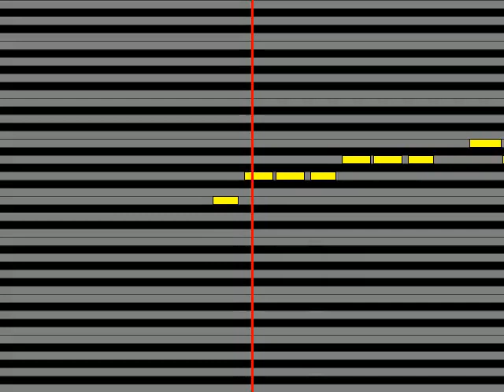【ガイドメロディ】 竹川美子 美子のおはら節